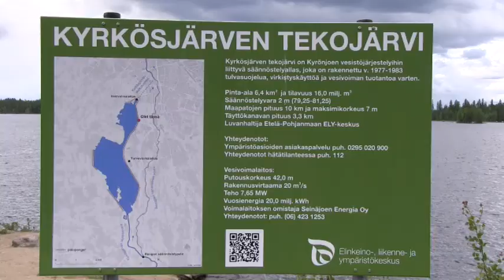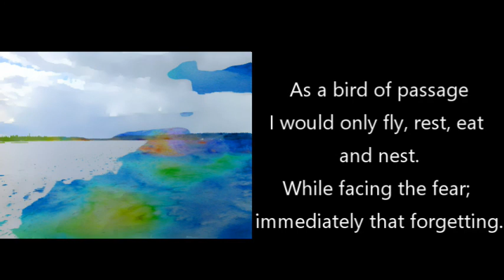Kyrkösjärven vesielämysreitti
"Muuttolintu" kuuluu sarjaan : Tankarunoja Seinäjoelta. Video sisältää aina runon suomeksi ja englanniksi sekä jonkun ajankohtaisen tai historiaan liittyvän tiedon.